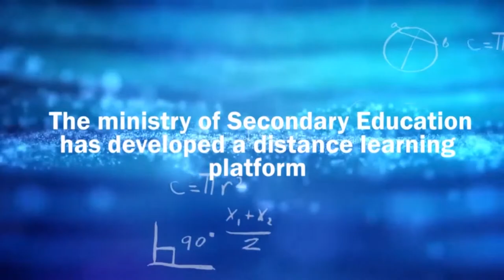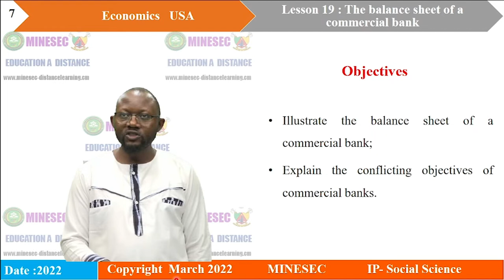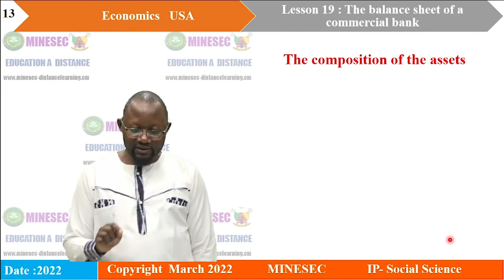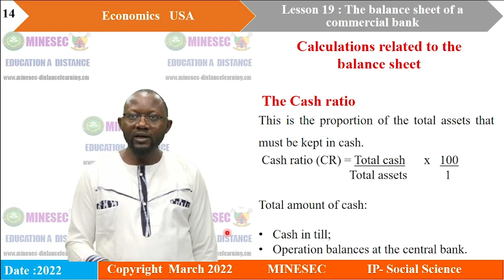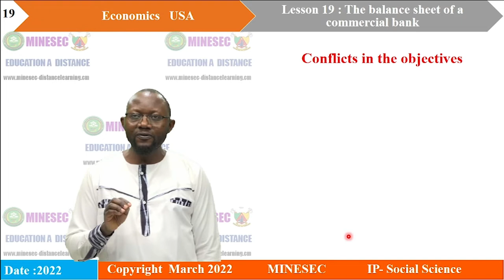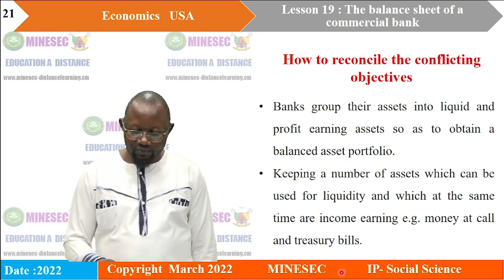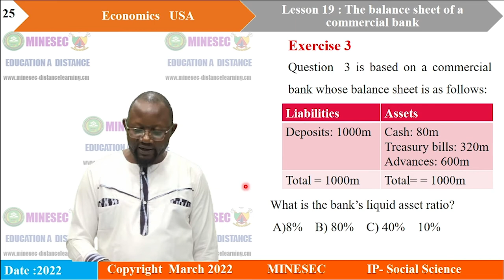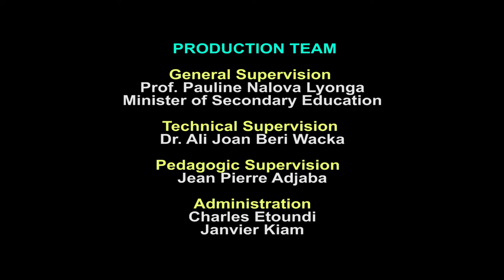IP-SH Economics Upper Sixth Lesson 31 The balance sheet of a Commercial banks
Economics Upper Sixth Lesson 31 The balance sheet of a Commercial banks